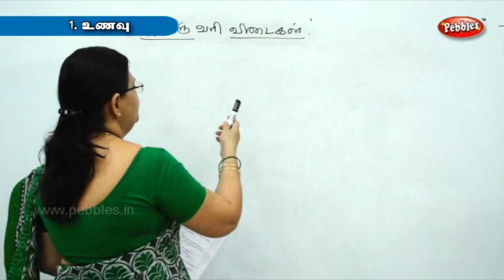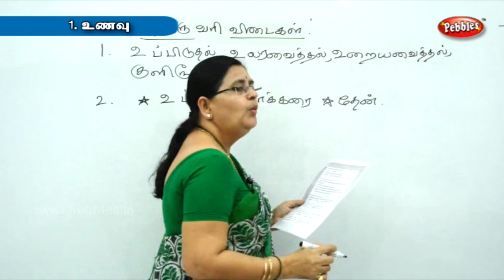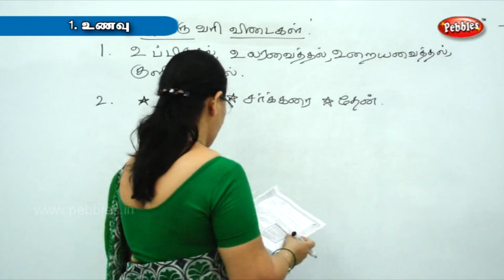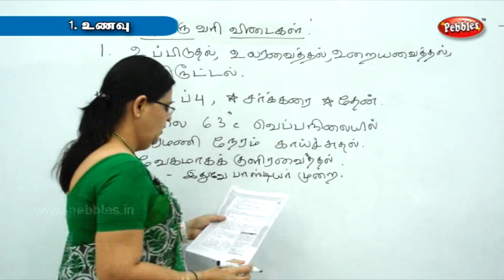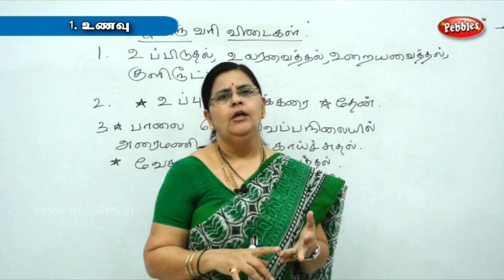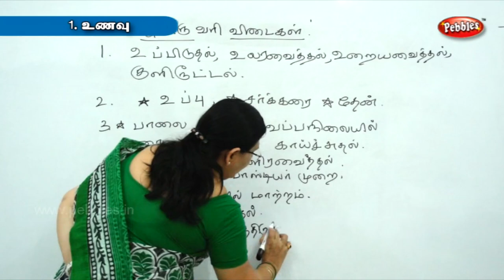Food || 5th Std Arivial || Term 02 || TN 5th Std Science